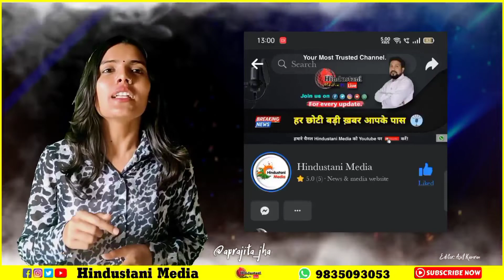सिर्फ़ Agnipath Scheme नहीं बल्कि बढ़ती बेरोजगारी है युवाओं में आक्रोश की वजह | Nupur Sharma ने BJP...